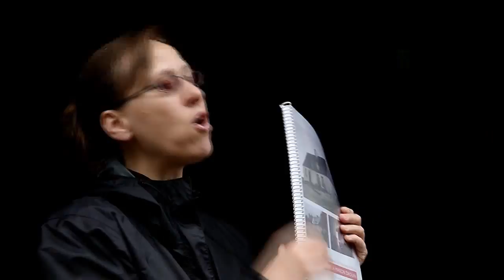La Maison Drouin en pleine restauration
Le 25 mai dernier, nous avons eu accès au chantier de ce bâtiment patrimonial situé à Sainte-Famille à l'Île d'Orléans.
Les travaux de restauration visent à consolider la structure du bâtiment et à sauvegarder ses composantes tout en préservant son vécu et son intégrité architecturale.
Depuis quelques semaines, les travaux réalisés par les ouvriers concernent principalement la restauration de la maçonnerie et la consolidation des éléments de structure et de charpenterie.
Michel Boudreau, architecte du projet de restauration nous décrit les différentes étapes du projet.